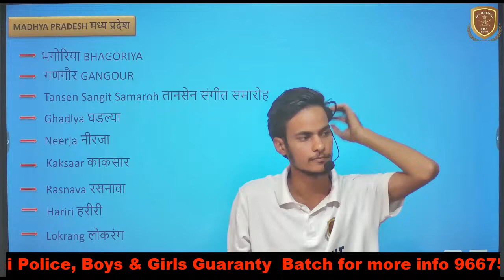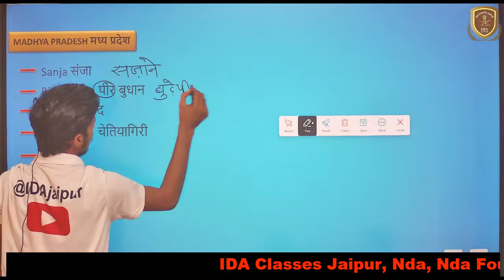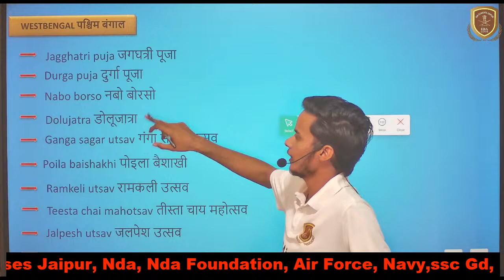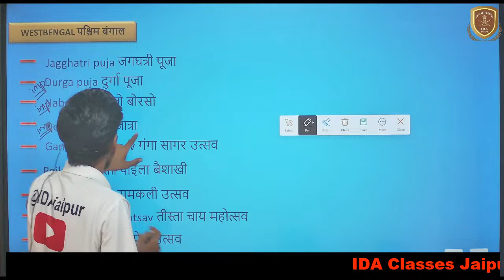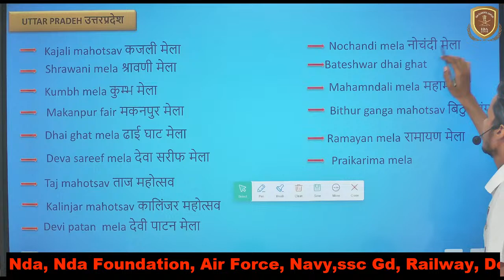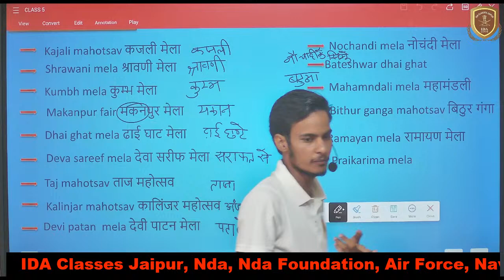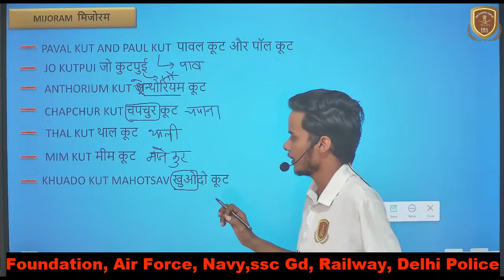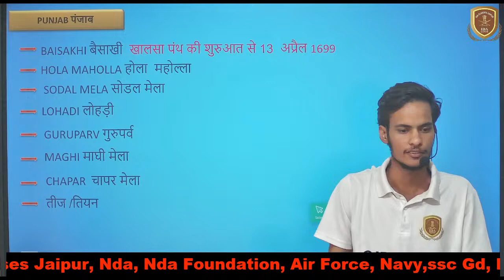SSC GD 2025 STATIC GK CLASS FAIR AND FESTIVALS OF INDIA BY KULDEEP SIR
अगर आप भी IDA फिजिकल अकैडमी ज्वाइन करना चाहते हैं तो आप हमें 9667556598 पर कॉल कर सकते हैं और यदि आप घर बैठे अपने फिजिकल की तैयारी करना चाहते हैं तो आप हमारे यूट्यूब चैनल @idaclassesjaipur   को सब्सक्राइब कर सकते हैं जिसकी मदद से आप अपने फिजिकल की तैयारी बहुत अच्छे से हमारी वीडियो के माध्यम से कर सकते हैं फिजिकल से रिलेटेड अगर आपको कोई भी समस्या है तो आप हमें हमारे फोन नंबर पर व्हाट्सएप मैसेज कर सकते हैं या आप हमें इंस्टाग्राम पर भी मैसेज कर सकते हैं

अग्निवीर के स्पेशल बैच बन चुकी है तैयारी में अभ्यर्थी जुटे हुए हैं आप ही अपने सपने को साकार करना चाहते हैं एक बार जरूर जुड़े हमारी टीम से

लड़का लड़कियों की हॉस्टल सुविधा उपलब्ध है रहने खाने की उत्तम व्यवस्था।

मात्र 15 से 20 दिनों के अंदर आपकी तैयारी को पूरी करवाई जाएगी समय-समय पर टेस्ट लिया जाएगा |

बाकी कुछ कहने और प्रचार करने की जरूरत नहीं है हम नहीं हमारा रिजल्ट बोलता है।

साथियों अग्निवीर के लिए 2 बैच एक सुबह 5:00 बजे और दूसरा संध्या 4:00 बजे से प्रारंभ हो रहा है ज्यादा विलंब ना करते हुए जल्दी जुड़े और समय रहते हुए अपनी तैयारी तो पूर्ण करें आसानी से।

हमारा मिशन है ना हमें बड़ा नाम चाहिए ना बड़ा सम्मान चाहिए बस हर घर में एक फौजी हो ऐसा हिंदुस्तान चाहिए।

कितनी भी बड़ी संस्था हो तभी आपको आपकी मंजिल नहीं मिलती है तो शायद वह संस्था आपकी नजरों में जीरो हो जाती हैं अतः हम यही चाहते हैं हमारी सोच यही रहती है कि हर एक लड़का हर एक लड़की जिस विश्वास के साथ हमारी टीम से जुड़ते हैं उनको उनकी मंजिल मिल जाए बस और कुछ नहीं तो वह संस्था उसके नजरों में हमेशा के लिए नंबर वन ही रहती है। चाहे जितने भी छोटी संस्था क्यों ना हो ।

For quaries :-
 ssc gd practice set,
ssc gd math practice set rojgar with ankit,
1600m running
warmup  cool dpwn stretching
1600m workout full week plan
army  workout
army  gd bharti running
ssc gd physical running
physical test
aganiveer physical for girls
army gd physical tips
ssc gd 5km workout
5km running in 18 minutes
1600 mtr workout tips
1600m  running frist day
Aganiveer running
1600m workout IDA Jaipur
1600m workout in hindi
ssc gd workout 5km
5km workout for biggners
ida Ida jaipur
defence academy in jaipur
physical academy in india
best physical academy in india
top 10 physical academy in jaipur
best academy for ssc
best academy for physical
Army Study Live Classes Application Available Courses
🔷ARMY GD
🔷ARMY TDN
🔷ARMY TECHNICAL
🔷ARMY NURSING
🔷ARMY CLERK
🔷SSC GD
🔷 Delhi Police
🔷 RPF

Army GD Sample Paper 2024,army gd original paper ,gd practice paper  air,army gd top most important question ,army paper kesa aata hai,gd question paper ,army study live classes ,gd exam,army original paper ,army study live classes application ,  live class , motivation